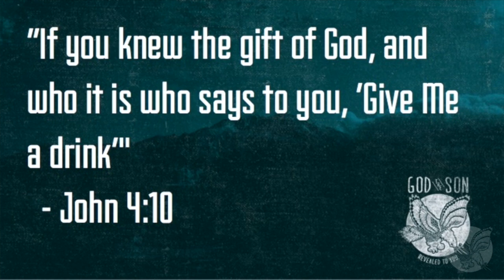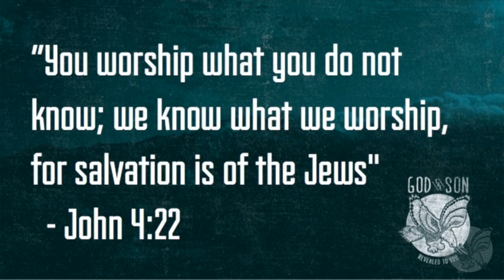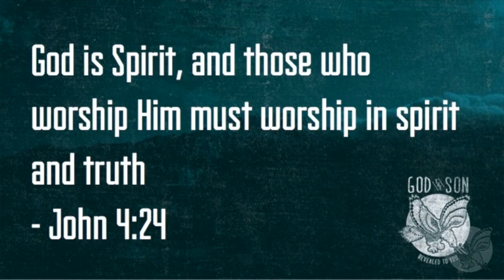God the Son Revealed as Living Water - John 4:1-26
In chapter 4 of the Gospel of John we see Jesus' encounter with the Samaritan woman, and Him offering true "Living Water". This is the 7th message by Pastor David Guzik on the Gospel of John.